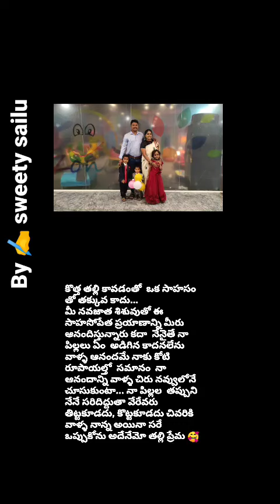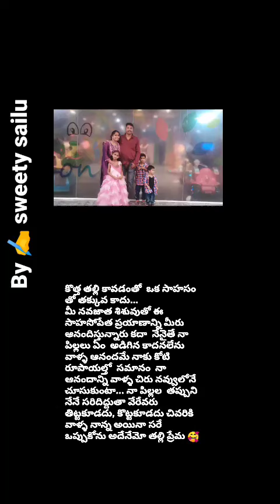my life my 3 cuties 🥰🥰🥰🥰